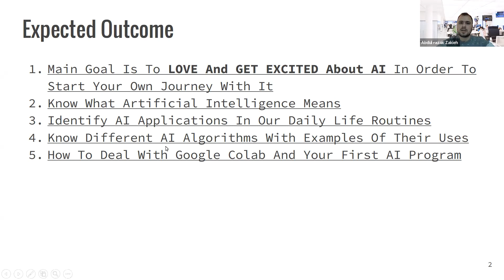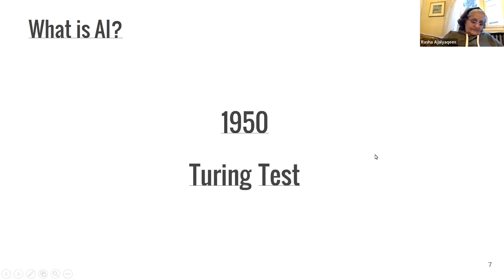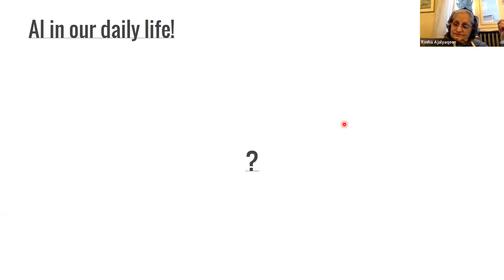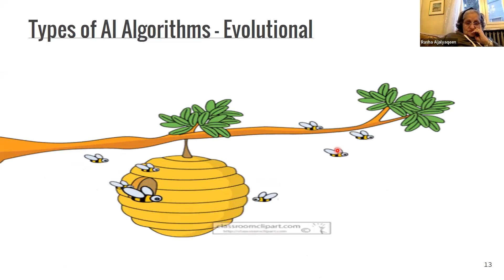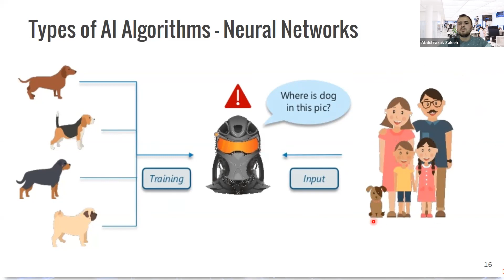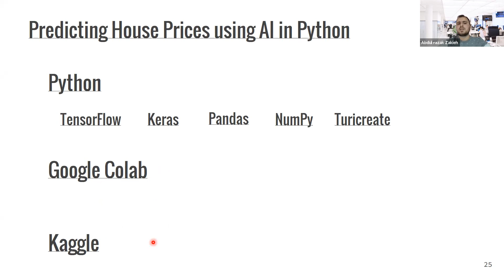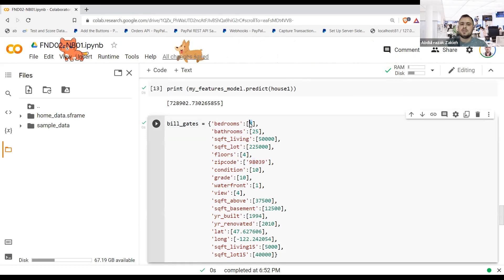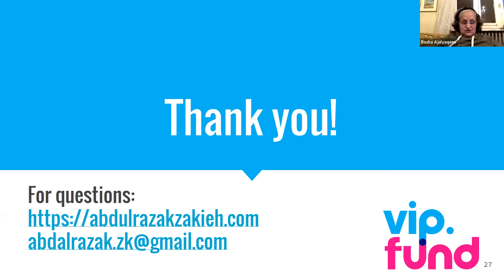نظرة عامة على الذكاء الاصطناعي مع مثال واقعي بلغة بايثون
في هذه الجلسة، يأخذنا عبد الرزاق زكية في رحلة لاستكشاف عالم الذكاء الاصطناعي بأسلوب مبسط وواضح. يبدأ بتوضيح أهمية الذكاء الاصطناعي، ويحدثنا عن انواعه المختلفة، مرورًا بكيفية تأثيره في حياتنا اليومية. كما يقدم لنا إرشادات حول الخطوات الأولى للدخول في هذا المجال وحول كيفية البدء بتنفيذ مشاريع الذكاء الاصطناعي. في ختام الجلسة، يعرض عبد الرزاق تطبيقًا عمليًا باستخدام لغة البرمجة بايثون، مما يجعل الجلسة مثالية لمن يرغبون في فهم الذكاء الاصطناعي وتطبيقاته بطريقة سهلة وعملية.

VIP.fund:هي منظمة غير ربحية أنشئت عام 2015 لتمكين الطلاب المتأثرين بالنزاعات في قطاعي التعليم والعمل, ومساعدتهم على تعزيز عملية الابداع والابتكار.

يقدم هذه الجلسة عبد الرزاق زكية، حاصل على بكالوريوس في هندسة الحواسيب، ويعمل حاليا على تحضير رسالة الماجستير. ينقل عبد الرزاق رؤيته  حول أهمية الذكاء الاصطناعي ويبين كيف يمكن للأفراد أن يخطوا خطواتهم الأولى في هذا المجال الواعد. كما يشارك عبد الرزاق تجاربه والدروس التي استفاد منها في مسيرته مع طلاب منظمة VIP.fund من حول العالم.

edSeed: هي منصة للتمويل الجماعي للتدريب المهني والتعليم العالي والمستمر للشباب المتأثرين بالصراع.

 لتتعرفو عطلابنا اكتر ، ولا تنسو تشاركوهم مع اصدقائكم وعائلاتكم